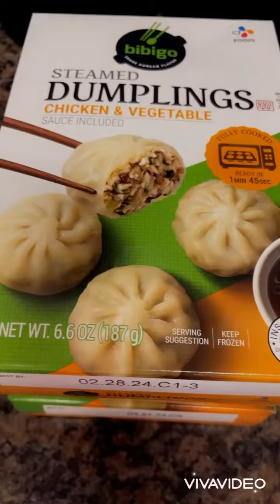Viral TikTok Dumplings(review)